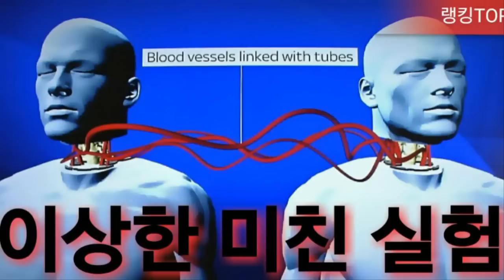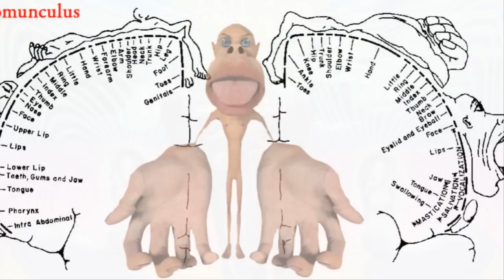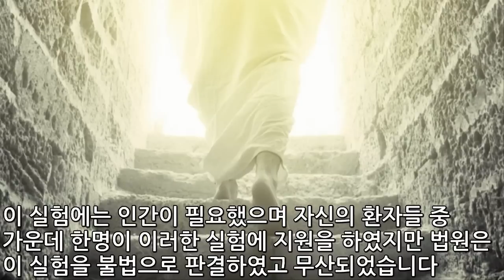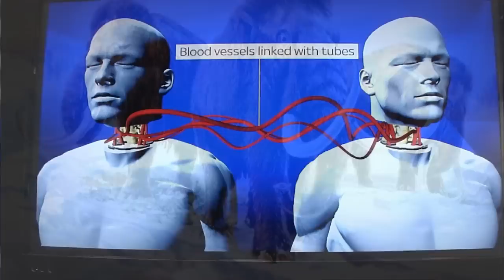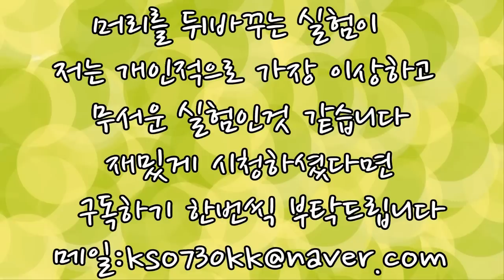[랭킹TOP]이상하고 미친 10가지 실험